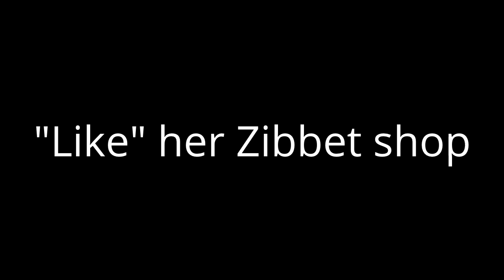10,000 SUBSCRIBER GIVEAWAY {{KittysScrapPost}}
{{WORKING ON THE TECHNICAL ISSUE - YT SAYS SOMEONE SPAMMED ME }}

Hey all!!!

I am so grateful that you guys support my craft, leave AWESOME comments, encourage and inspire!! You all are AWESOME!!

To Enter:
1. "LIKE" this video
2. "LIKE" Kittys Scrap Post page on Zibbet

 {{MY INFO}}